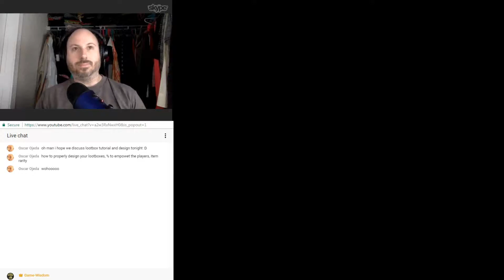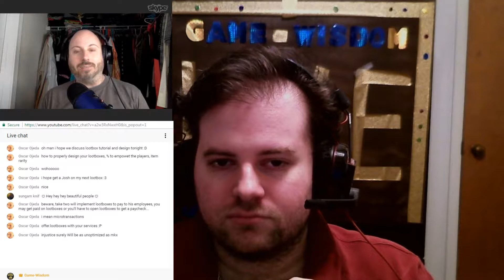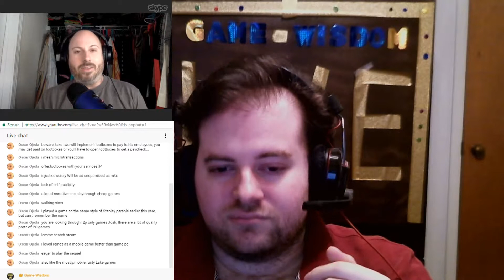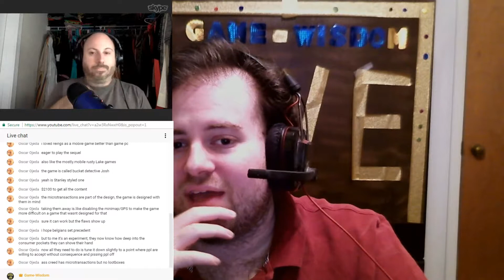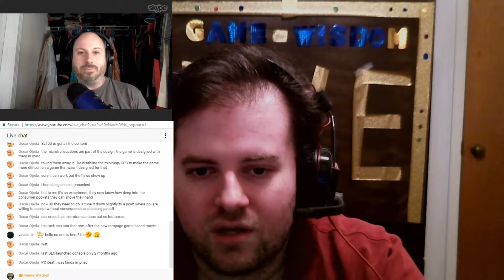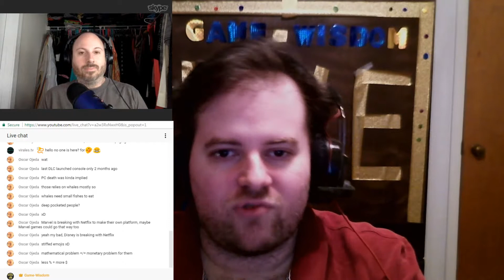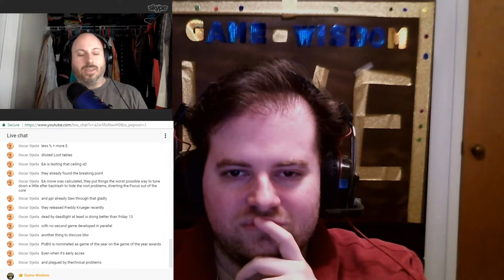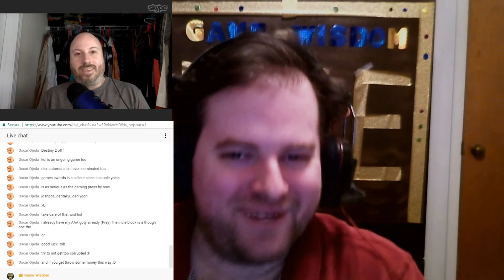Game-Wisdom Live 11-16-17 -- The Pre Thanksgiving Rush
This week on the cast, Rob and I met to discuss micro transactions, games as a service and more. We are going to be taking next week off for Thanksgiving, but will return the week after.

SCHEDULE:

Nightly at 10 est I have my regular streaming of a video game. Saturday nights we do our grab bag stream where I'll play games voted on by the fans. At Noon est on most days, there will be a vlog video. Either a Critical Thought, Industry Insight or update to the channel. Around 6:00 PM est, a video looking at a video game. Either part of a let's play, or a spotlight on a game.

Thursday night: Around 9 est we do a live show here on the channel with the recording available to watch afterwards.